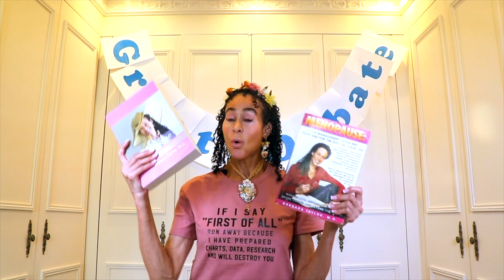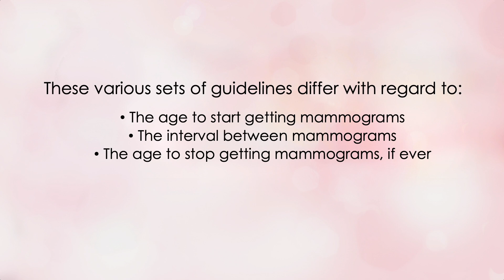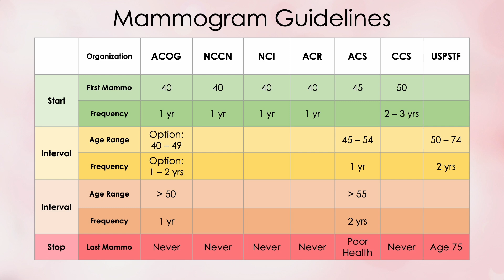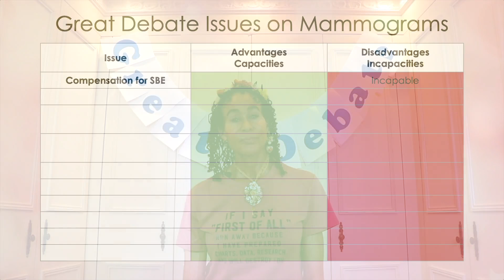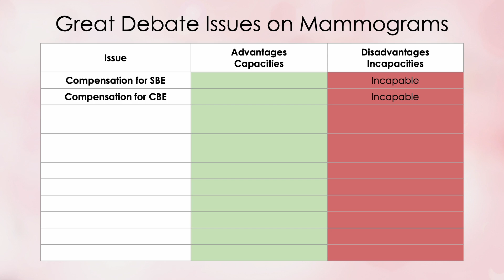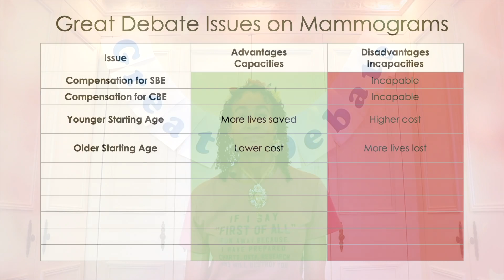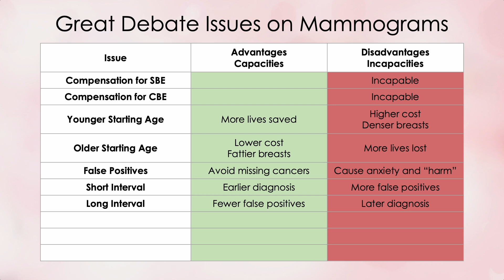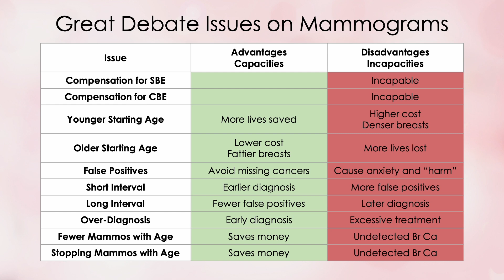395 - The Great Debate About Screening Mammograms | Menopause Taylor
Because all screening tests sometimes lie, and because there are so many different guidelines for screening mammograms, many controversies have arisen regarding the best way to utilize mammograms. Together, there are so many issues included in the controversy that it’s become a great debate. And it’s a debate that affects you! So be sure to watch this video and learn about the great debate on screening mammograms.